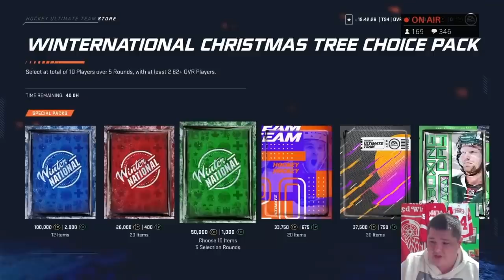INSANE PACK LUCK CONTINUES (FOUR 91+ PULLS) - NHL 20